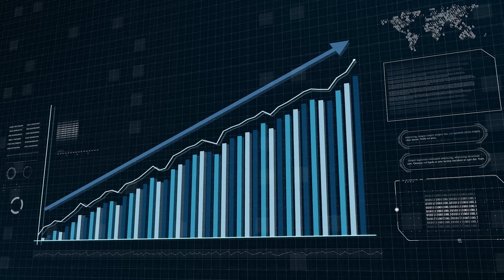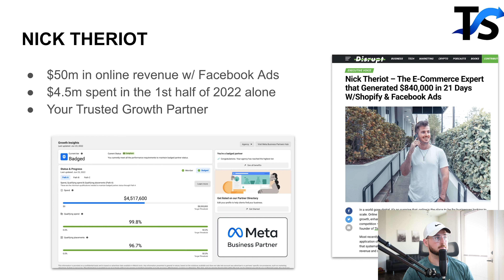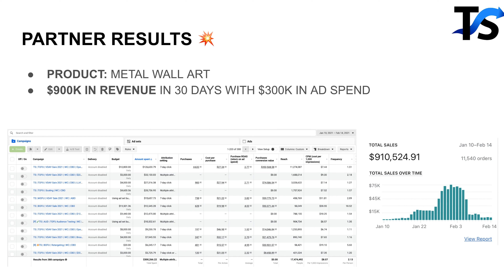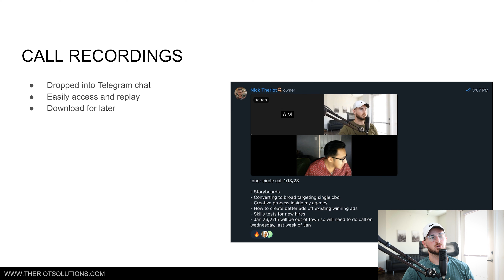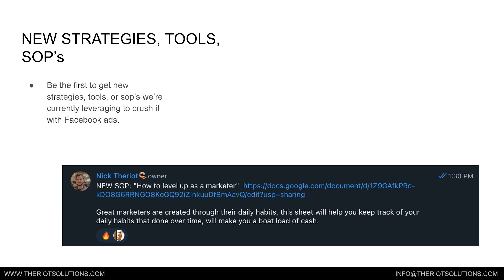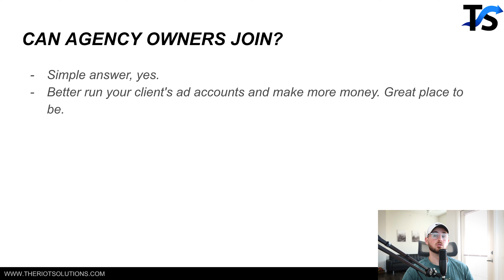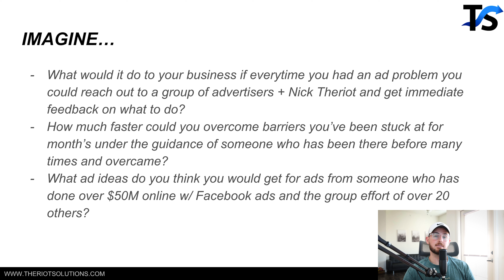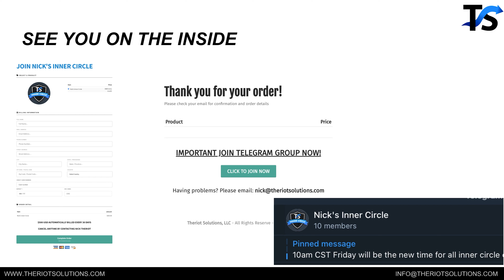Take Your Facebook Ad Results To The Next Level In 2023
I’ve been running Facebook ads since 2015 and have done over $50m in revenue for our clients. We work with a variety of brands but the majority or e-commerce!

I'll introduce you to my Inner Circle mentoring program can guide you through the process of implementing effective Facebook advertising and all marketing strategies mentioned in this YouTube account.

The program includes one-on-one guidance, personalized feedback, access to communication with other students and real time help. The program is designed to be flexible and tailored to the individual needs of each participant, to help them achieve their specific business goals. The video gives an overview of the Inner Circle mentoring program, its benefits and how it can help you to take your Facebook ad results to the next level.

So if you want to be guided by experienced mentor who have a proven track record of success in the industry and have helped businesses of different sizes and industries to increase their ads convertion and drive more sales – watch the video or just click the link below to join in!

-Nick Theriot